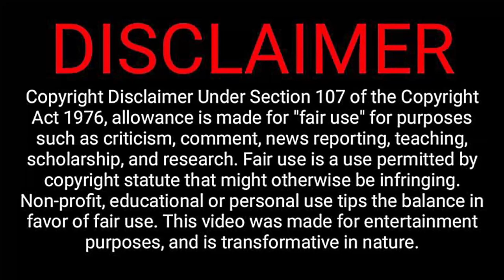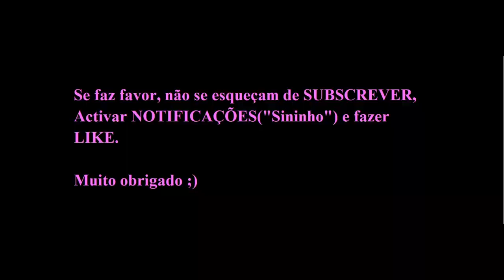"Flash-Interview" de TATIANA PINTO (22/02/2023).